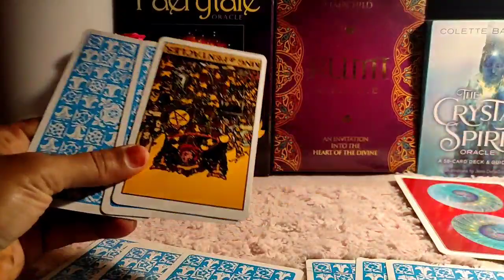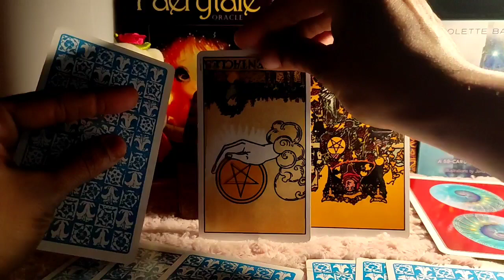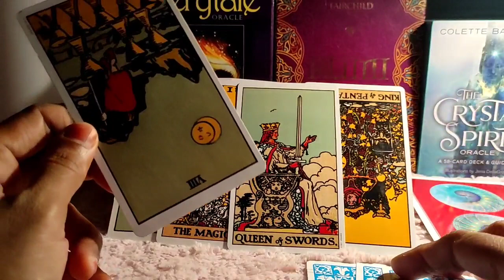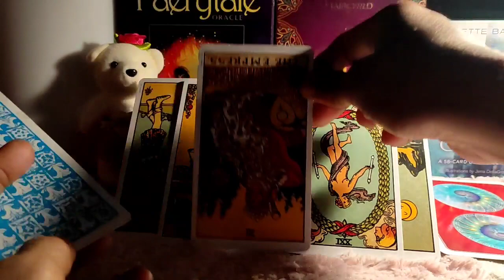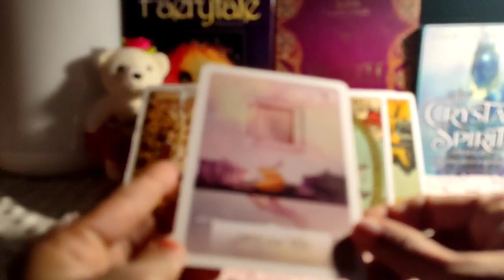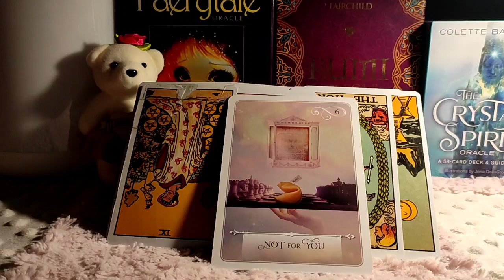Aquarius ♒️ Next 72 hours ❤️SURPRISE…SURPRISE…❤️Tarot Reading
Hi guys !

support
For Daily Readings: